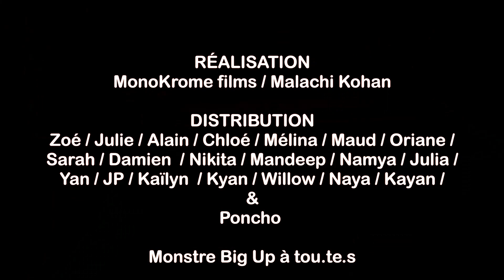BANBOURG - Roulé Boulé (clip officiel)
Un des 15 morceaux de l’album « Lazare » qui sortira le 5 novembre 2021 (Digital, Double Vinyl et CD).

Et sur toutes les plates formes de ton choix

REALISATION
Malachi Kohan / Monokromefilms

MERCI À: Kristina, Marcelo, Sophie & Christine

MUSICIENS
Banbourg : Paroles et musique, Chant
Nelson Schaer: Drums
Stephane Fisch: Basse
Robin Girod: Guitare
Joe Baamil: Mellotron
Florence Chitacumbi: Choeurs
A.W.A: Choeurs

LYRICS

Roulé Boulé, Roulé Boulé
C‘est l‘été

Un ciel de traîne
Une brise dans les chênes
Je fais des grimaces, en suçant ma glace
Un oiseau s’ébroue
Moi je fais la moue
Puis quitte son nid, sûr de lui

C‘est l‘été
C‘est l‘été, eh eh

Un couple s’embrasse
Des badauds se prélassent
Je jette un glaçon, dans mon Picon
Une vipère qui digère
Ce couple adultère
Un drôle de grillon, dans mon caleçon

L’odeur de la mer
La mèche à l’envers
Mais qu’est-ce que je dois faire
Un pas de travers
Des lunettes pas chères
Les cerises par paires
Mais qu’est-ce que je peux faire
Les jambes en l’air

C‘est l‘été
Eh, eh

Un vélo qui passe
Ce vent chaud qui terrasse
Je plonge ma carcasse
Dans la glace
Je peins sur ton corps
Des fleurs, façon Mogador
Toi tu parles de pêche
En attendant que ça sèche